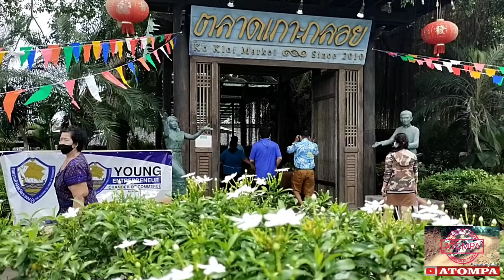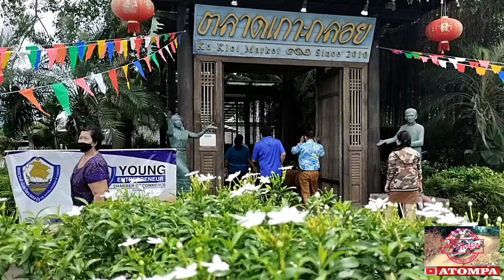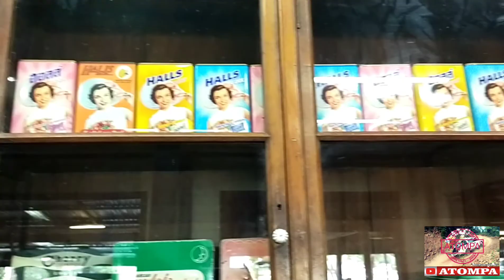ท่องเที่ยวแบบอินดี้ EP.18 ตลาดเกาะกลอย อ.เมือง จ.ระยอง : KOH KLOI MAKET RAYONG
ตลาดเกาะกลอย หรือตลาดน้ำเกาะกลอย อยู่ที่ถนนสาย 36 เลี่ยงเมืองระยอง อยู่ติดกับห้างเซ็นทรัลระยอง มีที่จอดรถสะดวกสบายมาก หรือจะไปจอดที่ห้างแล้วเดินมาได้เลย จุดสังเกต จะอยู่หลังปั้ม PTT